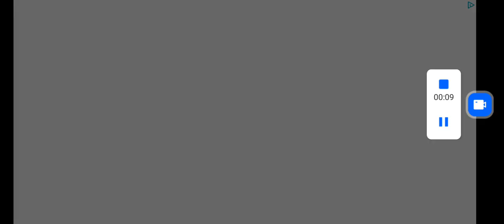slither.io test game